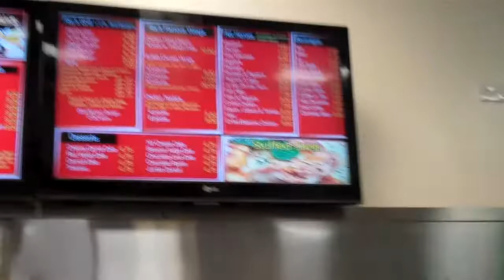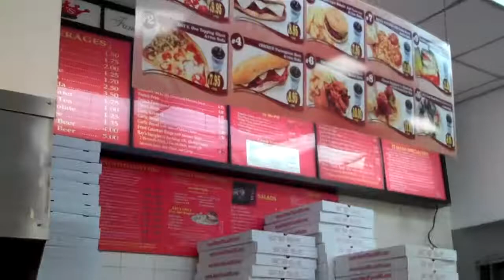Ray's Pizza on 7th Ave near New York City Sheraton Grand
Always buy a slice here when in "The City"  They say it's the water that makes New York pizza crusts taste so good.